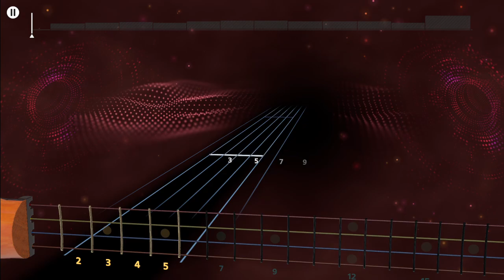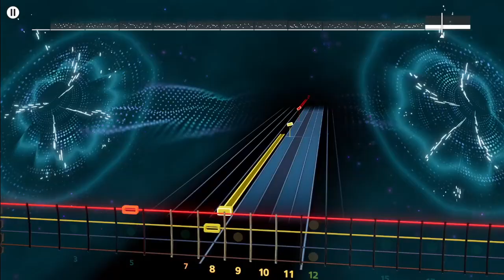"The Good Mr Square" The Pretty Things - Rocksmith + (Bass)